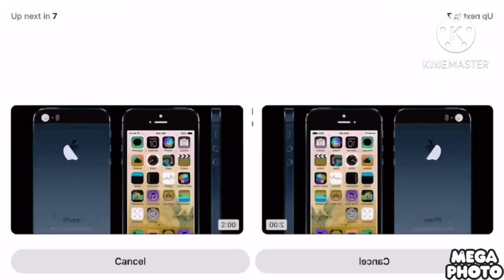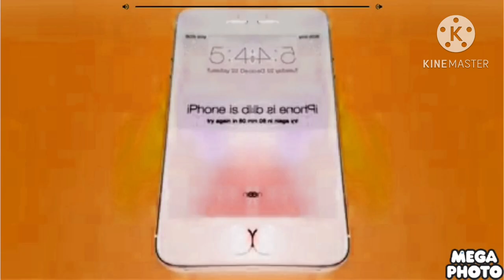How to unlock an iPhone without the passcode conflusion reverse in rgb to bgr KineMaster